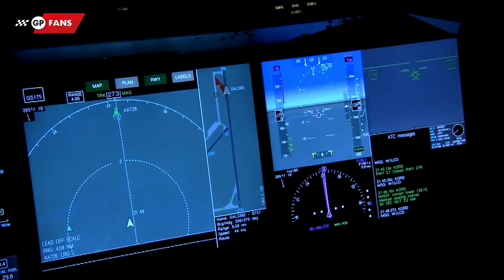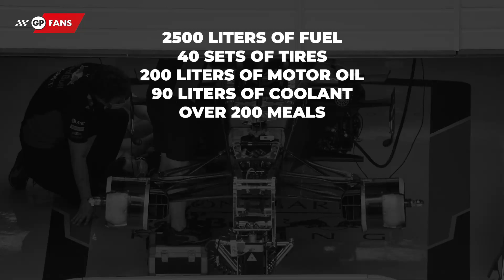The logistics behind Formula 1 | FactChecker #7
When you tune in to watch the Formula 1 race, the entire paddock is already filled with materials, hospitality suites and empty lorries. Whilst, the previous week, these materials were in another circuit thousands of kilometres away. In this FactChecker, we will explain the gigantic logistical challenge behind Formula 1.